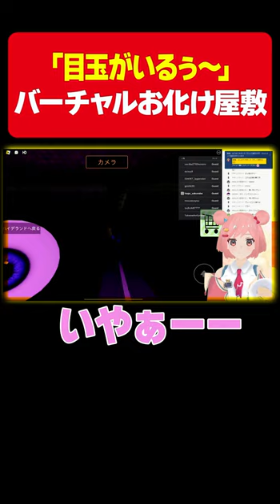【目玉だらけ】お化け屋敷にVTuberが潜入したら…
毎週水曜日19:30〜　VTuberアイドル・桜葉ハグのゲーム実況生配信！
今話題のゲーム『Roblox』にチャンレンジ！

世界のみんなとハグしたい！
桜葉ハグです！よろしくお願いします♪